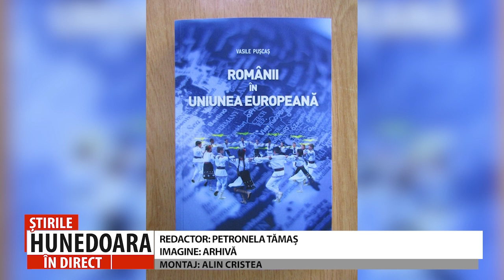ÎNCEPE „SALONUL HUNEDOREAN AL CĂRȚII” – EDIȚIA A XXIII-A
PESTE 90 DE EDITURI VOR FI PREZENTE LA SALON, ÎN PERIOADA 15-18 OCTOMBRIE, LA DEVA